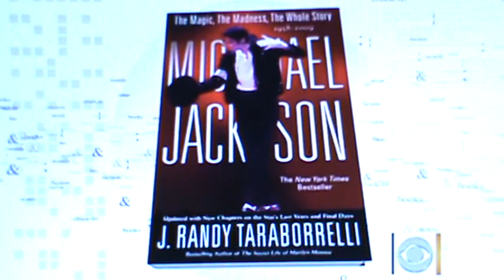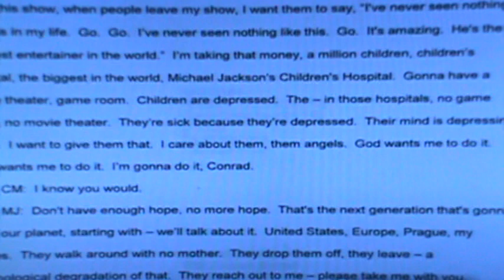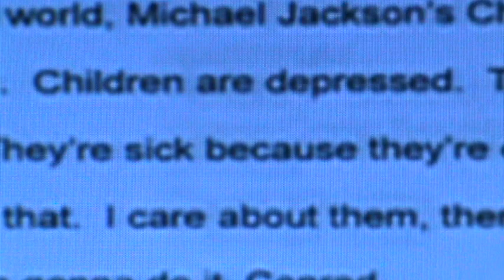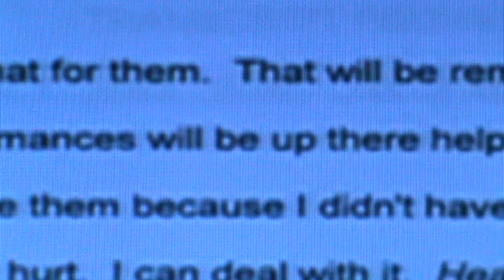PROOF! MICHAEL JACKSON DIED BECAUSE OF THE PAIN FROM BEING AN ABANDONED CHILD!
Michael Jackson was the Love Child of a 14 Year Old Diana Ross and Her first Love Smokey Robinson. MJ was given to The Jackson Family so that Berry Gordy Jr. could turn His new young Artist Smokey Robinson into a Singing Star and Create Motown Records. Michael Jackson's Song Billie Jean is the telling of when Diana Ross told a young Michael Jackson that She was His real Mother when Michael was living in Diana Ross's House after The Jackson 5 Signed to Motown and Moved to Los Angeles, Diana Ross is Billie Jean, MJ was the Kid in the Song. In this Video I talk about the Michael Jackson Slurred Speech Recording that Dr. Conrad Murray recorded of Michael Jackson a Short Time before Michael Jacksons Death, and a Clip of J. Randy Taraborrelli talking about the Michael Jackson Slurred Speech Recording. @MichaelJackson @DianaRoss @SmokeyRobinsonOfficial @thejacksonslegacy @TajJackson03 @ParisJackson @filmfamily5043 @TMZ @InsideEdition @rollingstone @michaeltrapson @kristamj @germaninvenice @thedetail. @HectorBarjot @TheresaLovesMJAndHS @ThonLexy2 @MoonwalkingKingdom @MJFANGIRLTV @MJBUZZ317 @RiverGibbs